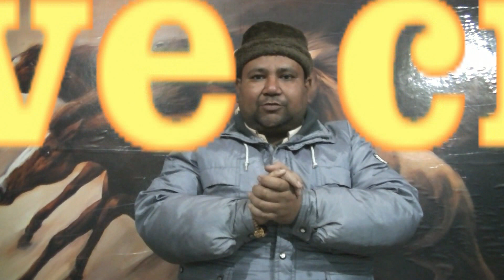हर बाधा और जादू टोने को उखाड़ फेंकिये इस उपाय से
उच्चाटन के हम अब तक कम से कम सौ उपाय तो बता ही चुके होंगे. फिर भी हम आपके अनुरोधों के सामने विवश हैं चूँकि आप विभिन्न प्रकार के अनुष्ठानो को आजमाना चाहते हैं. शायद विभिन्न शत्रुओं पर इन अलग अलग अनुष्ठानों का अलग अलग प्रभाव पड़े. यही सोच है हमारी कि आपको हमेशा कुछ प्रभावी मिले.